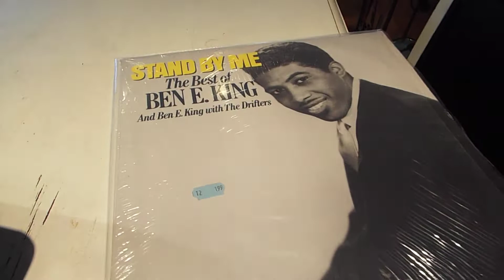Motorola CALYPSO fiberglass case, 4 speed automatic record player playing some LP's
Fully restored, Powerful 6V6 tube amplifier and 3 speakers.  Motorola's Caribbean Blue fiberglass case.  Motorola's Voice of Mucic 4 speed automatic record changer.  Has a 1/4" female speaker output jack under the carrying handle to add an external speaker.